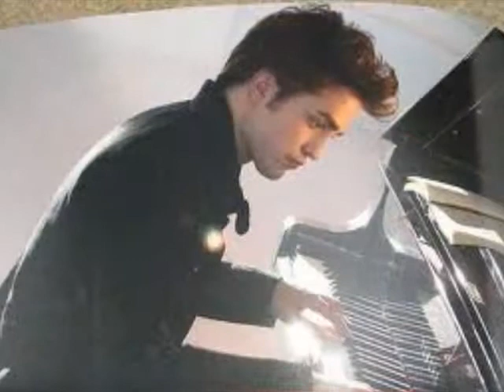Edward Cullen or Dracula?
Yes, yes, I watched (AGAIN) that damned Van Helsing and finally got enough about Twilight.

I decided to let you tell your opinion. So, which is it? Edward - Robert or Dracula - Richard? Comment and rate, please.

The music in order is:

Waltz of Hearts by unknown composer

 With Great Power by Immediate Music

Twiligth theme (River Flows in You)

Van Helsing theme

I Feel Immortal by Tarja Turunen

Smooth Criminal by Michael Jackson and performed by David Garret